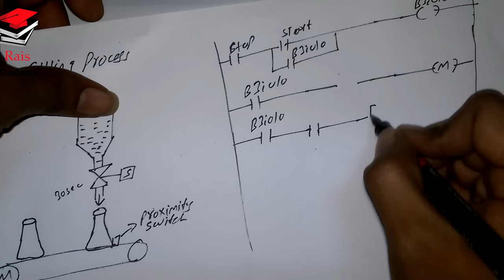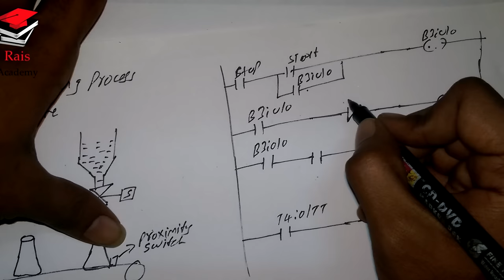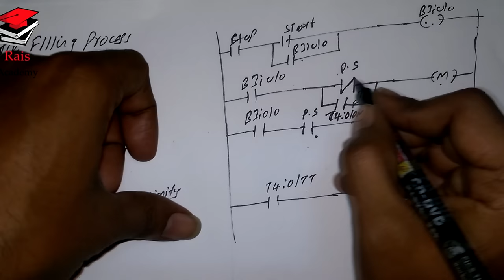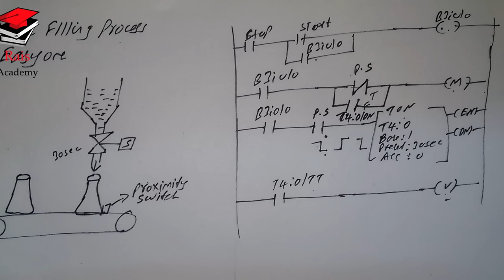[hindi] BASIC PLC BOTTLE FILLING PROCESS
Shooting:
For video I use HTC m8 mobile phone
For audio I use HTC m8 mobile phone
EDITING:
for video I use Sony vegas pro
for audio I use Audacity.